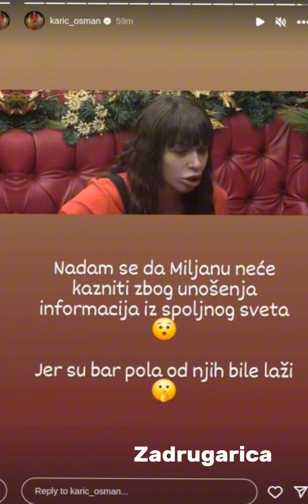Miljani preti KAZNA, PREKRŠILA glavno pravilo "Elite": Osman Karić obelodanio razlog, NOVI HAOS